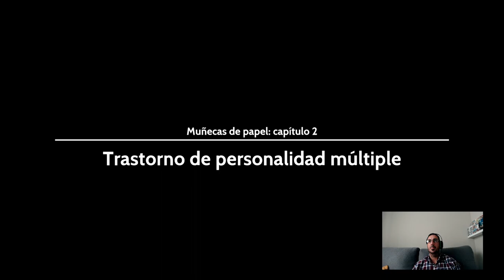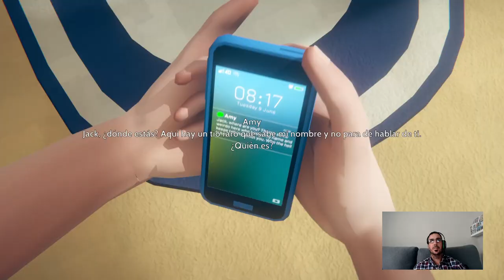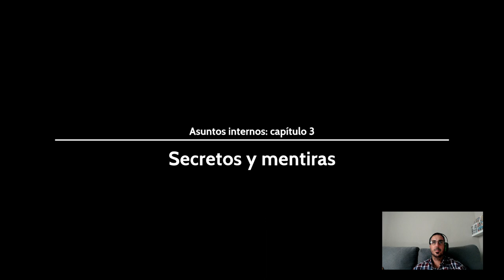UN ANGEL EN LA TIERRA